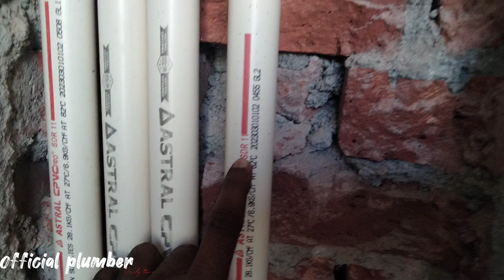How to install a loopline for bathrooms | लूप लाइन सिस्टम को कैसे लगाएं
How to install a loopline system for bathrooms

makaan me Loop lines ko kaise lagaye

false ceiling me cpvc lines ko kaise lagaye

ek hi line se pure makaan ki fitting kaise kare

branch lines kya Hoti hai

cpvc fittings kaise kare